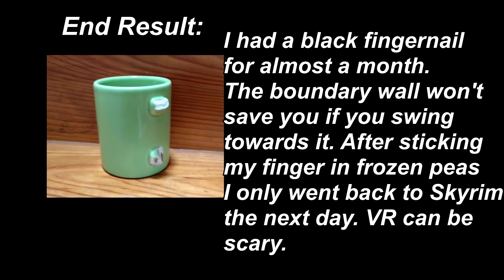Almost Broke a Finger - Skyrim VR (Part 2)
Always be aware of where you are in the room. Even if you don't see the guardian system (blue wall) doesn't mean you are safe if you suddenly turn. Learn from my mistakes.